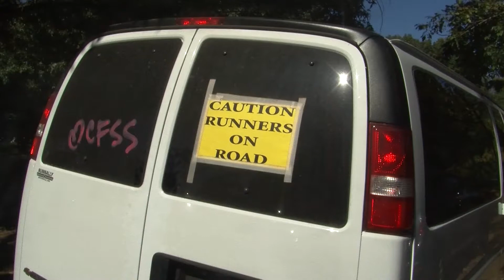200-Mile Relay Brings National Attention to Northwest Arkansas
The Outback in the Ozarks took place on October 9 and 10, and is the longest race in Northwest Arkansas. The race is the only of it's kind in the state and was featured in a recent edition of Trail Runner Magazine. Runners from around the country traveled to NWA to be a part of the race and it is helping make Arkansas a greater destination for trail running.